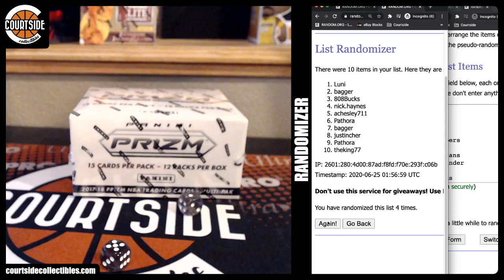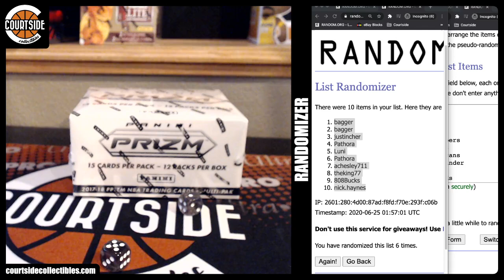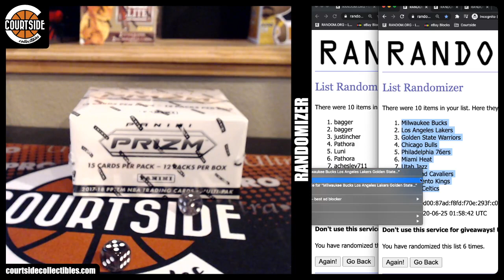TEAM DRAW | 2017-18 Panini Prizm Cello Basketball Single Box Tier Random 3X Team Break #3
Group break team draw on June 24, 2020 for 2017-18 Panini Prizm Cello Basketball Single Box Tier Random 3X Team Break #3.